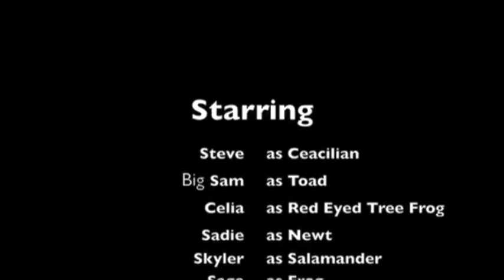Amphibians: Articulation Practice for S, R, K & G